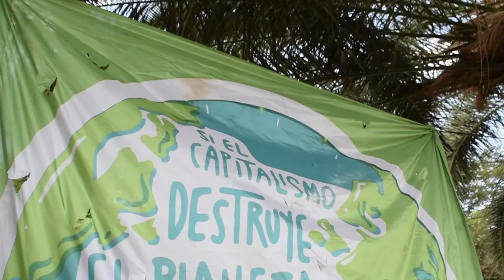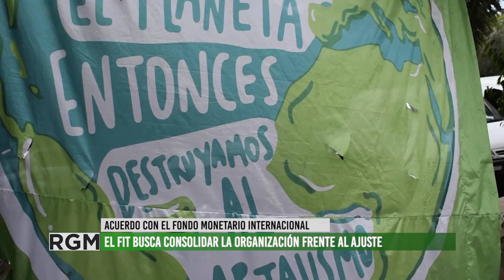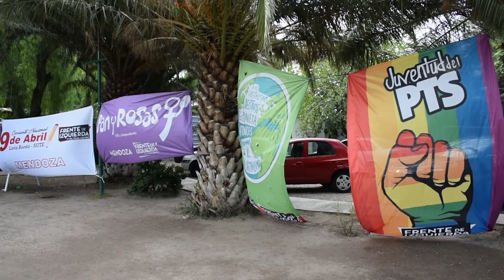El legislador jujeño Alejandro Vilca visita Mendoza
El senador nacional por el PTS-FIT estuvo presente en una charla denominada "Cómo nos organizamos lxs trabajadores, las mujeres y lxs jóvenes en la Argentina del FMI". Vilca apunta a la importancia del fortalecimiento de la organización de lxs trabajadorxs para hacer frente al ajuste inminente, resultado del acuerdo con el Fondo Monetario Internacional. Alejandro Vilca es un referente del Frente de Izquierda de lxs trabajadores, obrero de la recolección de residuos y parte de la comunidad kolla.